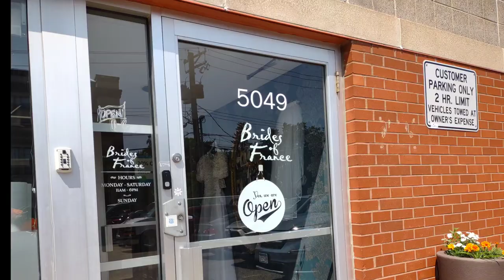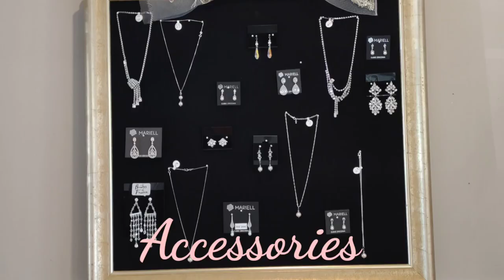Wedding Dresses And Accessories | Brides Of France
Wedding Dresses And Accessories | Brides Of France is on the border of Edina and Minneapolis MN. Near 50th and France. They have a large variety of wedding gowns with veils and jewelry. With classic designs and  modern style dresses as well. They also have a huge selection of dresses on consignment. 75% of the consignment dresses have never been worn. They were sample dresses. Your more than welcomed to call and set up a appointment for a trial fitting. Ask for Jill